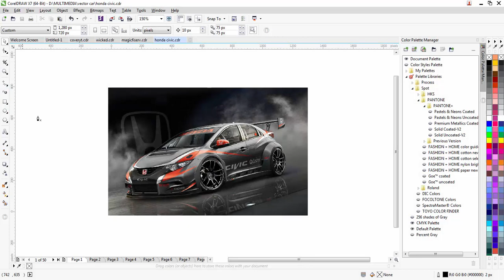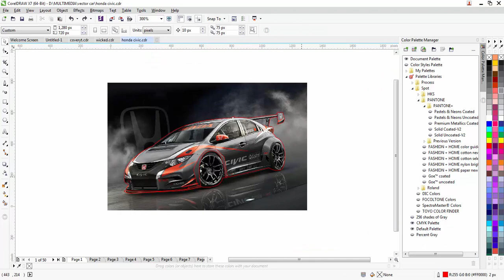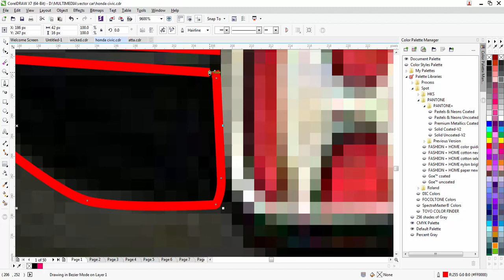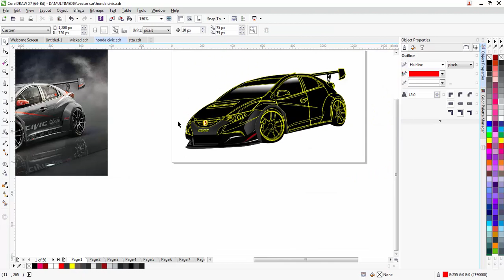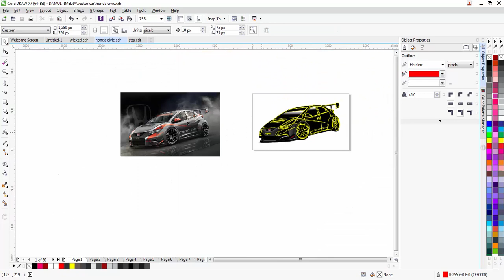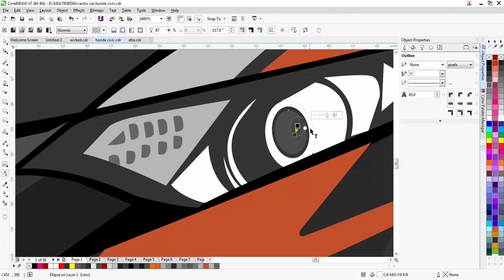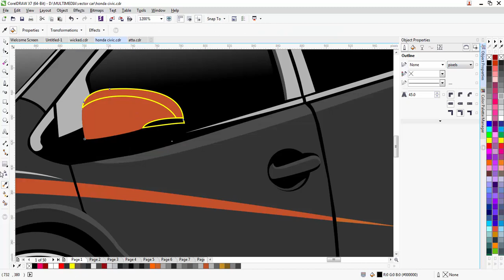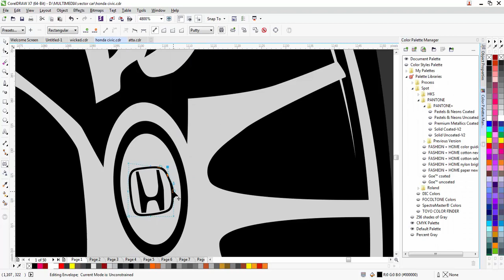Honda Civic Car Vector [speed art coreldraw ]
Hai teman-teman! ini adalah designs vektor honda civic yang saya buat. Beri tahu saya jika Anda menyukai video saya. Jika ada umpan balik yang kalian ingin sampaikan tentang hal ini, beri tahu saya di bagian komentar di bawah. Silakan suka dan bagikan jika Anda menyukainya.

untuk mendapatkan video tutorial terbaru selanjutnya